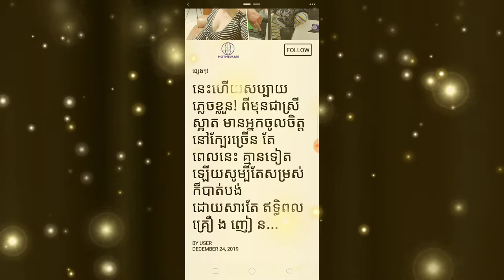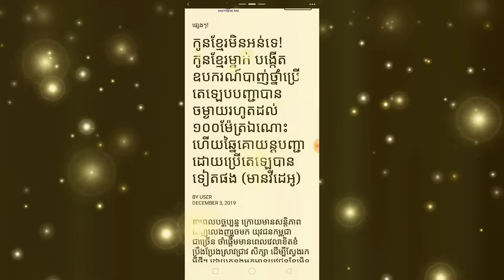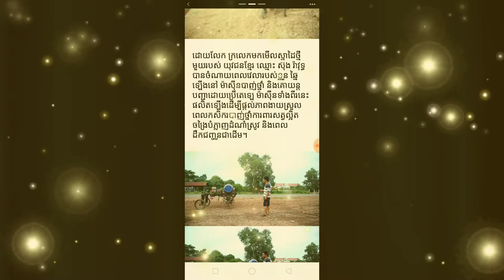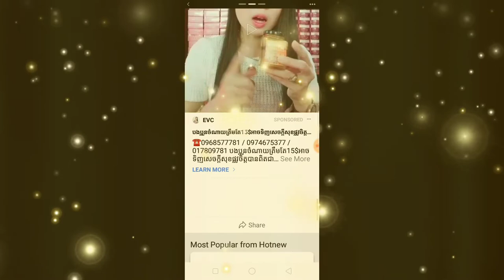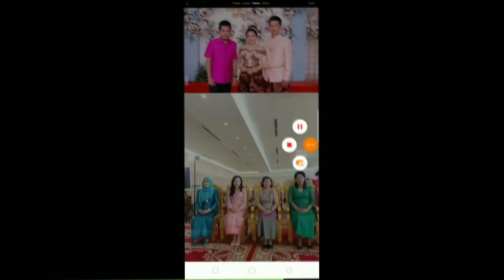ធ្លាប់តែជាស្រីស្អាត Yan Sun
ធ្លាប់តែជាស្រីស្អាតតែដល់ពេលេះធ្លាក់ខ្លួនដោយសារ...
ម្នាក់មួយផងដើម្បីទទួលបានវីដេអូនិងព័ត៌មានថ្មីៗសូមអរគុណ

*** សូមទំនាក់ទំនងតាមរយៈ

បង្កើតឡើងក្នុងគោលបំណងដើម្បីរកលុយតាម youtube
និងផ្ដល់ពត៌មានថ្មីៗទាន់ហេតុការណ៍
ព័ត៌មានកម្សាន្ដប្រចាំថ្ងៃ ព័ត៌មានប្លែកៗ
ព័ត៌មានសង្គម ជូនដល់បងប្អូនទស្សនានិងស្តាប់កំសាន្ត

ព័ត៌មានថ្មីៗ
ព័ត៌មានទាន់ហេតុការណ៍ប្រចាំថ្ងៃ
ព័ត៌មានប្លែកៗនិងកំសាន្ត